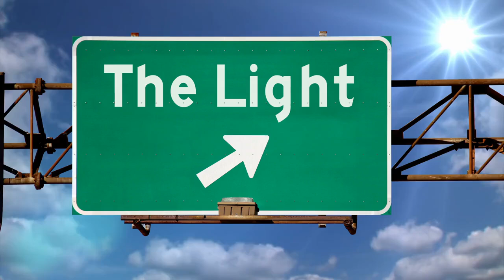THE LITANY OF LORETO